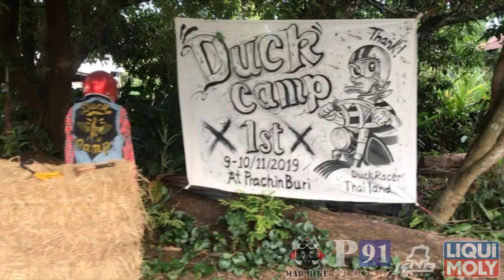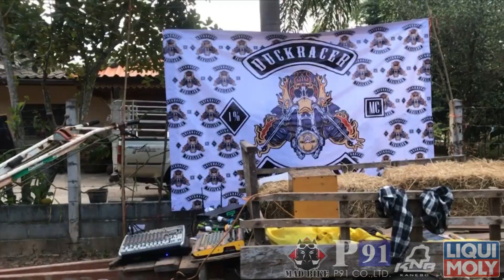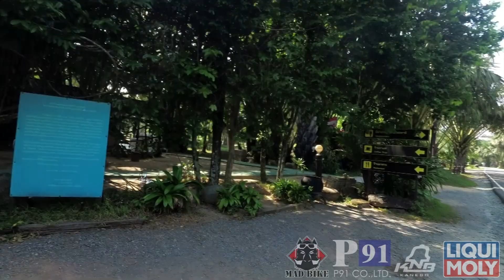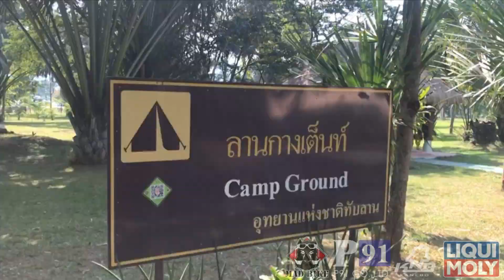Two Day in Prachin Buri [ MADBIKE X DUCK RACER ] | EP.3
สวัสดีผู้รับชมทุกท่านนะค้าบบบ คราวนี้พาไปเที่ยวจังหวัด ปราจีนบุรี. กับกลุ่ม DRUCK RECER นะค้าบ ทางกลุ่มเขาได้จัดแคมป์ต้อนรับฤดูหนาว เราเลยได้รับเชิญไปร่วมทริปด้วยนะค้าบ จะเป็นยังไง เชิญรับชมได้เลย ว่าจะพาไปที่ไหนกันบ้างงง